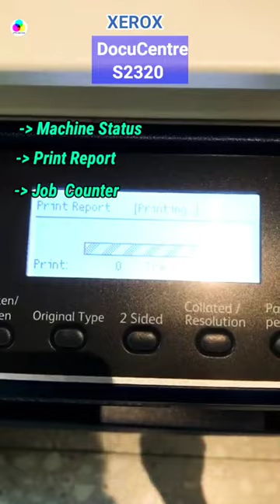Kiểm Tra Số Trang In - Check Counter Máy Photocopy Xerox DocuCentre S2320 @Phongprinter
Kiểm Tra Số Lượng Trang In - Check Counter - Máy Photocopy Xerox DocuCentre S2320 | 404 Not Found printer xeroxworkcentre docucentre @Phongprinter